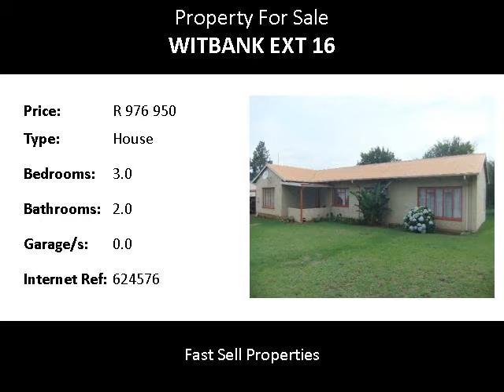3.0 Bedroom House For Sale in Witbank Ext 16, Witbank, South Africa for ZAR R 976 950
Bedrooms: 3.0
Bathrooms: 2.0
Garages: 0.0
Price: R 976 950

Property Description:

House size 175m2 Stand size 1593m2 Packed with potential!
This property is situated in the city of Witbank, located in the suburb of Witbank Ext 16. The property features 3 bedrooms and 2 bathrooms. The house offers a spacious lounge and a separate dining room. The kitchen is modern and fitted with granite tops. The property was built on a 1593m2 stand and situated near all amenities. As a bonus there is an outbuilding which features an open plan lounge and bedroom as well as a spacious bathroom that could be rented out for extra income. There is also carport space for 2 vehicles. The property is situated close to Pick and Pay in Klipfontein, Highland Mews shopping centre, Laerskool Klipfontein as well as various churches. The size of the stand as well as the location of this property will surprise you! do not delay, phone today as this one will sell fast!